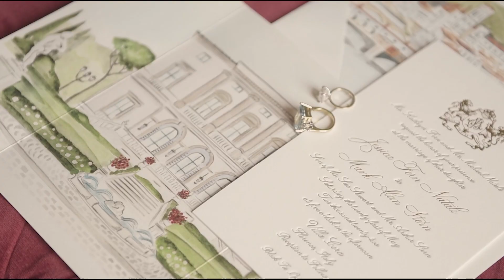Blanc Weddings LoveStories Trailer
We are a Tuscany-based agency that helps and supports couples from all over the world planning their wedding in Tuscany and Italy. Thanks to our network of wedding professionals, there is nothing we can’t achieve for your special day!